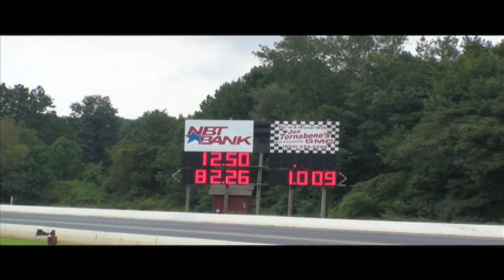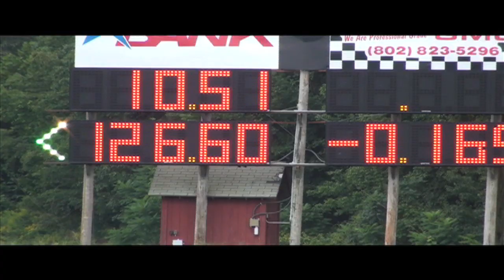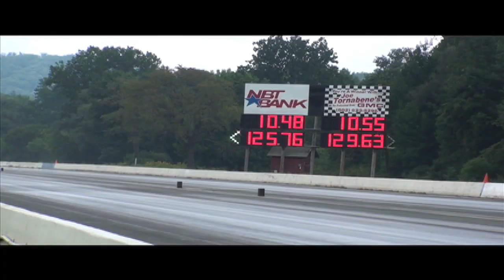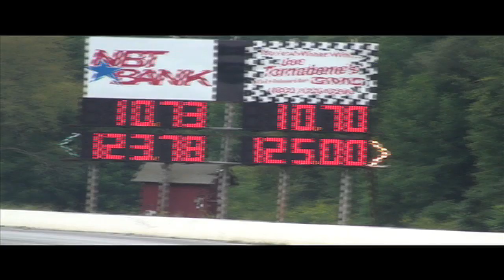Ultimate Outlaws LVD Bracket Class